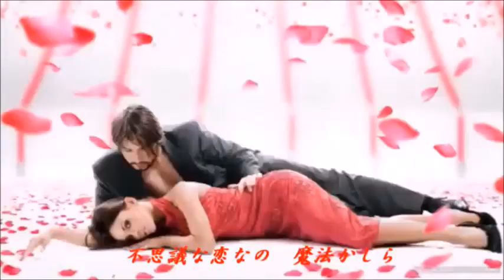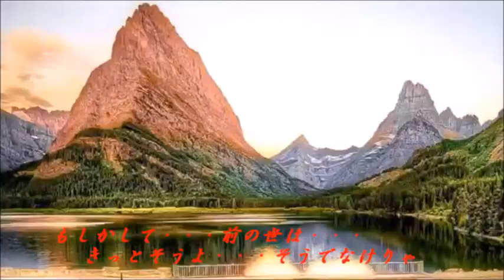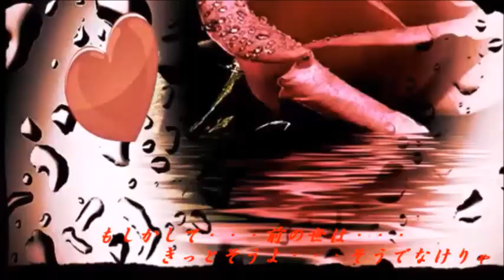【マディソン郡の恋】秋元順子 Cover 渡辺幸子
2００５年７月２１日発売　作詞・作曲：星佳三　歌手：秋元順子
マディソン郡はアメリカ合衆国アイオク州に位置するところです。
秋元順子さんがこのお歌に引かれて歌手の道に入られたそうです・
動画＝葉月一平様にお願いしました（字幕自分で）ありがとうございました。